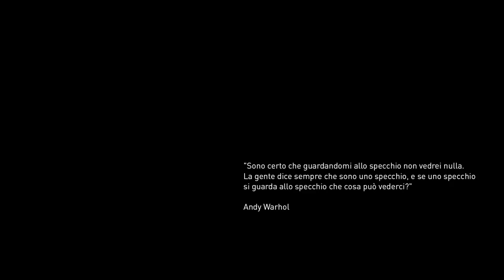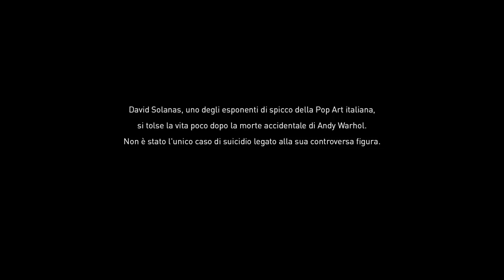Mr. America | Thriller | Film Completo in Italiano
Regia: Leonardo Ferrari Carissimi
Sceneggiatura: Leonardo Ferrari Carissimi, Fabio Morgan
Star: Luca di Cecilia, Marco Cocci, Gabriele De Luca
(2013)

L'intento del film è rappresentare la spirale negativa nella quale sono caduti molti artisti, abbagliati dalla temporanea celebrità che prometteva Andy Warhol. Una maledizione che per alcuni è stata addirittura fatale. Il tutto prendendo ispirazione dalla storia di David Solanas, la cui madre tentò di uccidere il famoso artista pop.